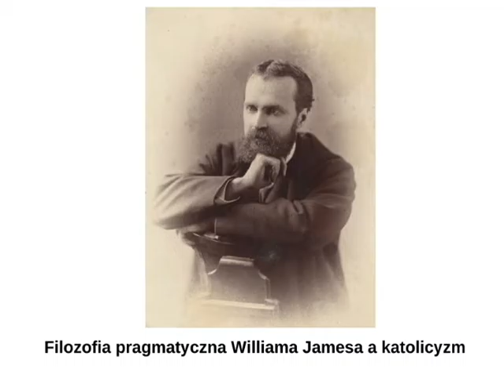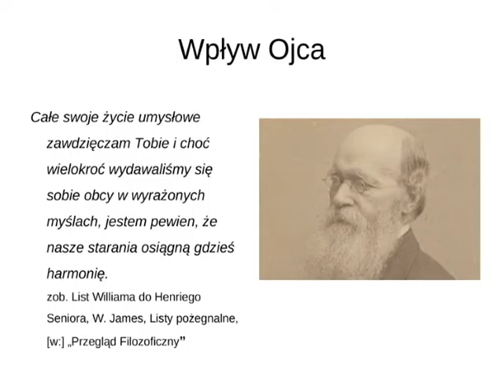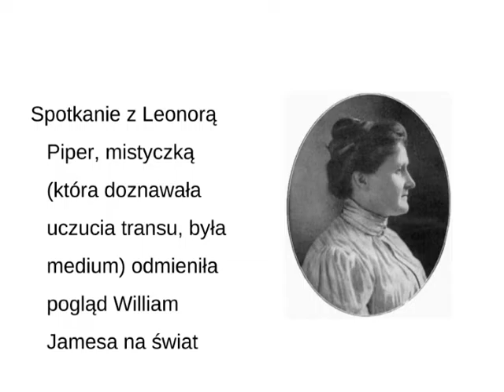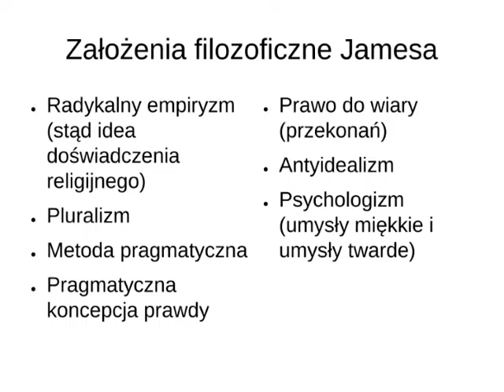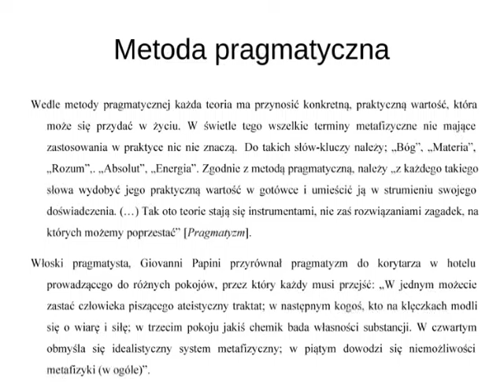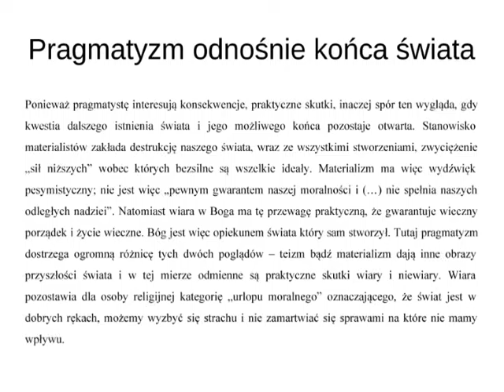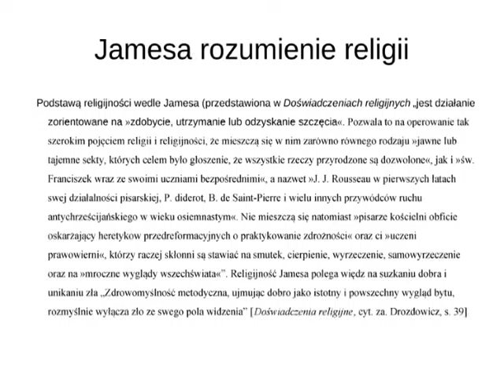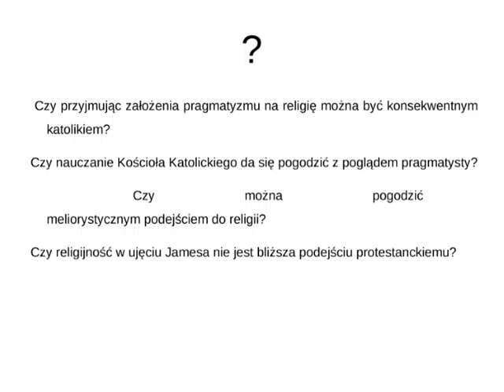Filozofia pragmatyczna Wiliama Jamesa a katolicyzm – mgr Marek Barton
Student filozofii mgr Marek Barton wygłasza prelekcję dotyczącą związku filozofii pragmatycznej Wiliama Jamesa i katolicyzmu.

Pragniemy wszystkich prawdziwie umiłowanych w mądrości zachęcić do przychodzenia na spotkanie naszego koła.
Wszystkie wydarzenia: wykłady, debaty, imprezy itd. są ogłaszane na naszym fanpagu, dlatego polecamy go zalajkować.